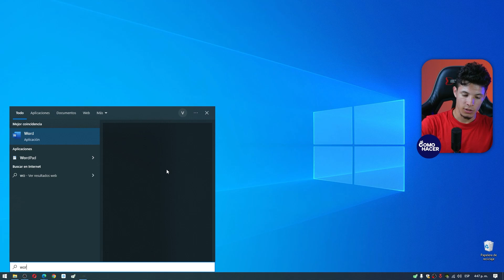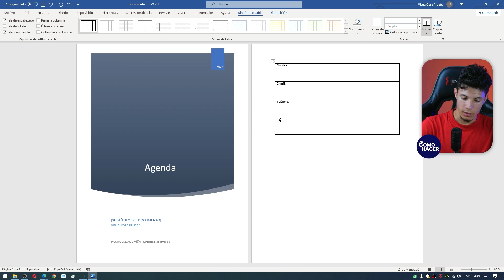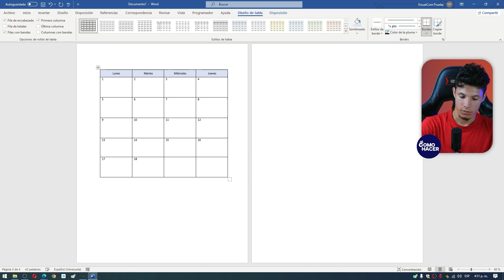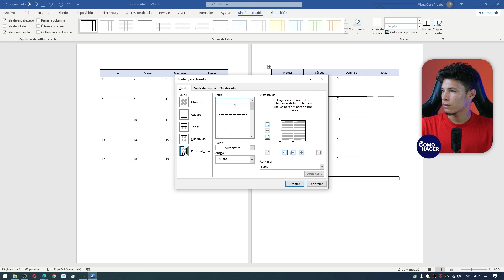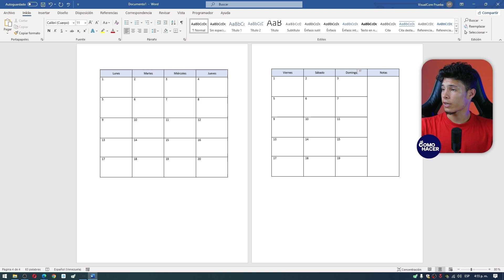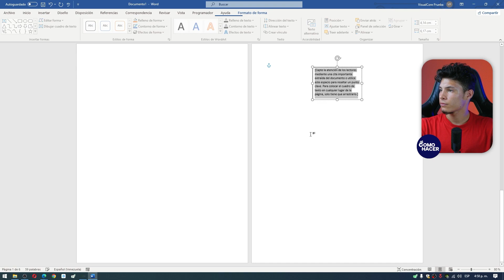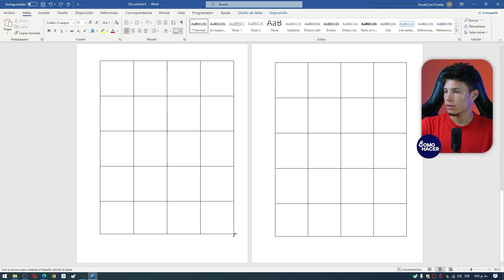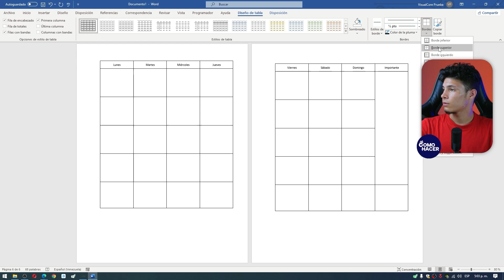¿Cómo Hacer una AGENDA en Word? - 🗒 Organiza tu Información con Word 🗒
A fin de mantener sus vidas organizadas muchas personas recurren a diferentes métodos, pero el más tradicional es el de la agenda. Una agenda, especialmente una virtual, te permite tener a la mano todos esos asuntos pendientes que tengas. En el video de hoy te enseñaremos a realizar una práctica AGENDA en Word paso a paso. Además, te mostraremos los diferentes tipos de agendas que puedes hacer en Word y cómo hacerlas desde la versión de Word 2019.